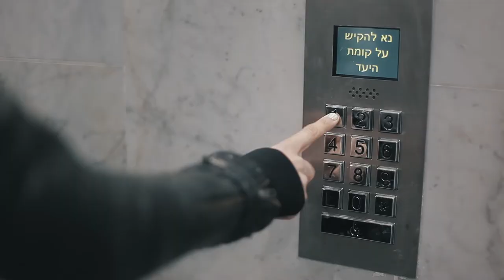Yoga at the Office- Trailer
את יתרונות היוגה אני מביאה איתי למשרדים, חברות וארגונים בכל רחבי גוש דן. דווקא בסביבת עבודה מאתגרת ואינטנסיבית, שגרת יוגה קבועה מחוללת פלאים: היא מטפחת קשרים עצביים במוח, מעודדת גמישות מחשבתית והופכת כל אתגר להזדמנות. מחקרים הוכיחו כי הפסקה בעבודה, לצורך תרגול יוגה, מאפשרת לעובד לחזור לשולחנו כשהוא אנרגטי, מפוקס ויעיל. כך ההפסקה מועילה לעובדים, וגם לארגון כולו.